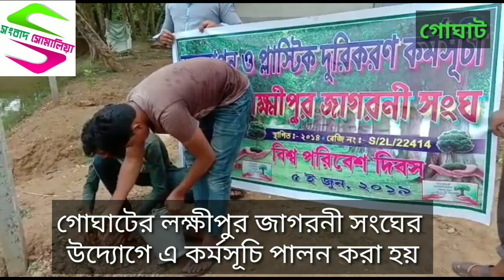বিশ্ব পরিবেশ দিবসে ক্লাবের উদ্যোগে বৃক্ষরোপণ ও প্লাস্টিক বর্জন কর্মসূচি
Ssmbad Somalia @ বিশ্ব পরিবেশ দিবসে ক্লাবের উদ্যোগে
বৃক্ষরোপণ ও প্লাস্টিক বর্জন কর্মসূচি